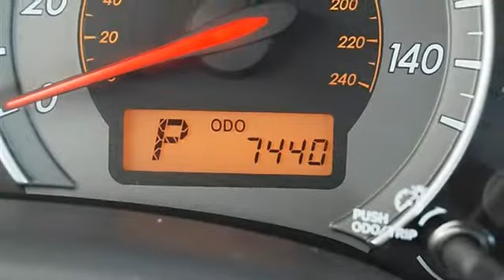2010 Toyota Corolla - Classic Dealer Group